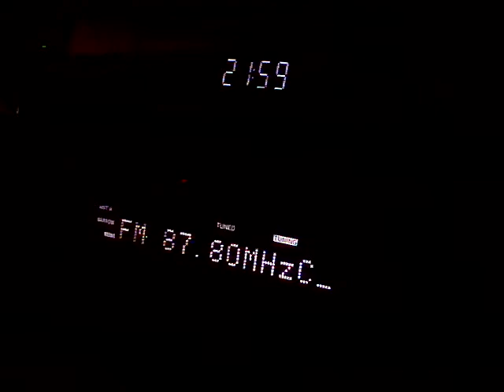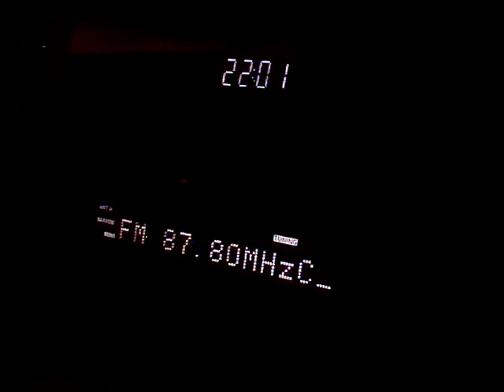[Sporadic-E] Radio Gafsa 87.8 MHz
Night Skip from Tunisia :)
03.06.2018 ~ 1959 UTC